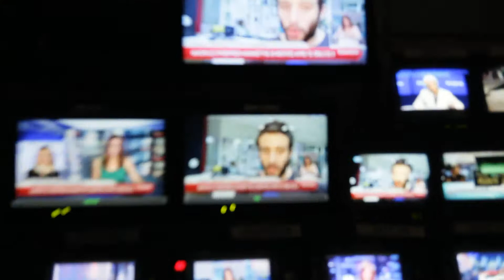ΕΡΤ SOS: ΕΝΩΣΗ ΕΡΓΑΖΩΜΕΝΟΝ ΧΑΛΚΙΔΑΣ (ERT SOS: BLACK ON PUBLIC TV) 08.07.2013 [20:50]